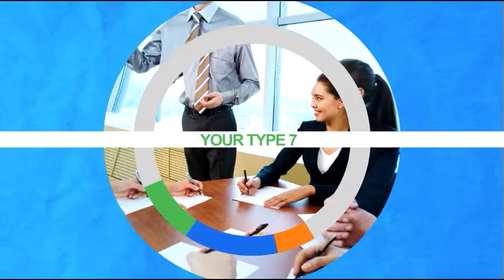After Effects Project Files - Infocorp - VideoHive 9868040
Infocorp is the mullet of After Effects templates8230;.business in the front and party in the back.